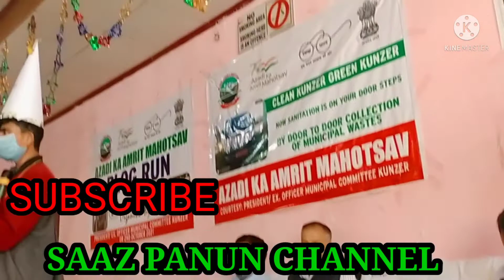LADISHAH AT TOWN HALL KUNZER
LADISHAH AT TOWNHALL KUNZER